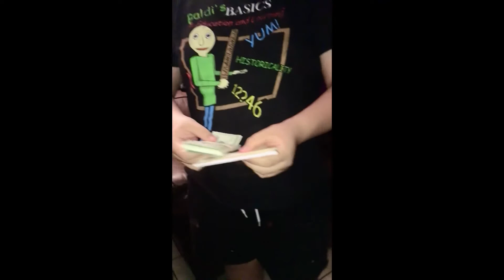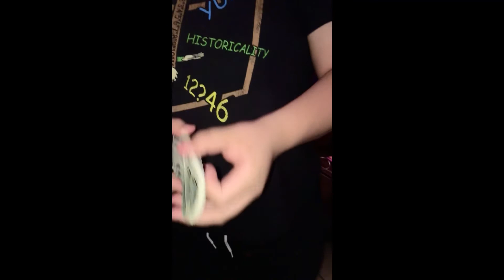It’s a prank thick $140’s 20’s and $60 1’s .